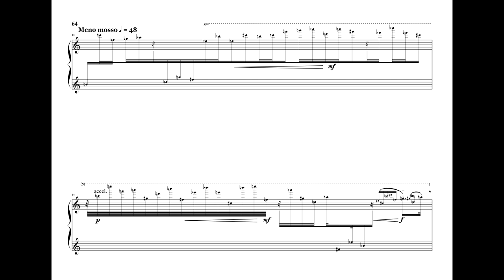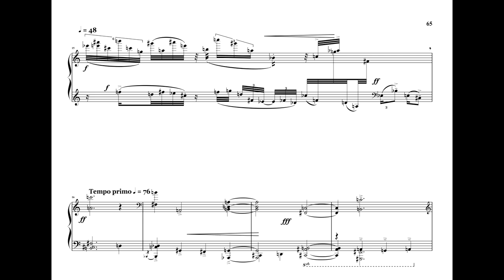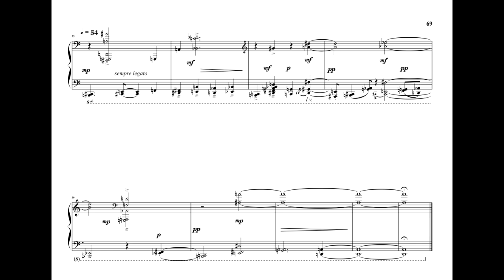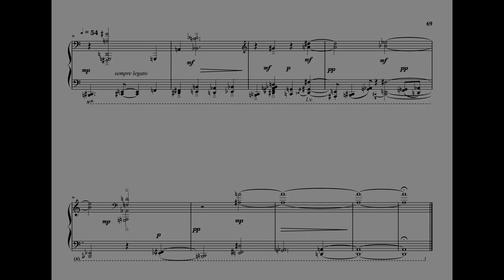13 Sonata from 16 Short Piano Sonatas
Performed by the composer David Ezra Okonsar. .
Licensing: POND5